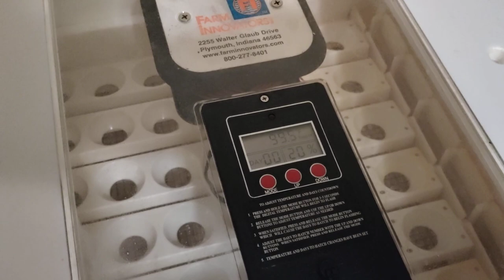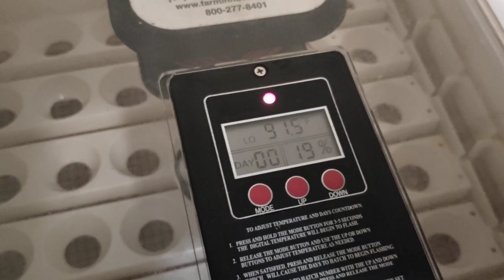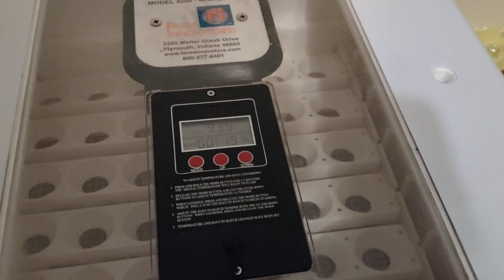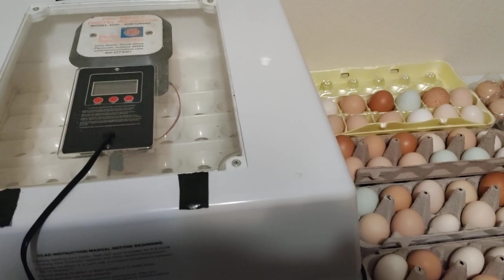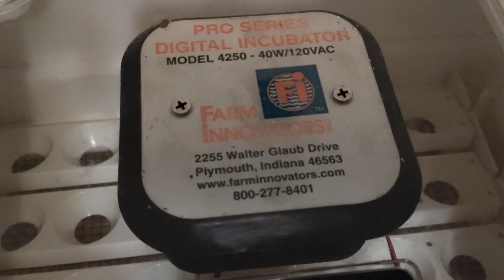FARM INNOVATORS INCUBATOR 4250 SET UP, MUST WATCH NOW, QUESTIONS AND ANSWERS! Q&A COMMON QUESTIONS!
In today's video I want to take a little time and show you how to set up a new farm innovators 4250. As inflation sets in and prices of eggs continue to climb and food insecurities continue It has never been a better time to raise your own chickens and the best way to start is with a farm innovators incubator. In my opinion one of the best incubators on the market today. With this incubator you can start your own flock of chickens giving you fresh eggs everyday and me should the need arise. We are going to show you how to set up this incubator new out of the box. Also we will be answering some of the most common questions that we get and if you have a question post it in the comments below and we will answer it for you as best we can.

TSQUARE TALK